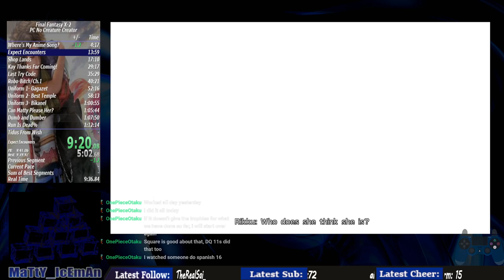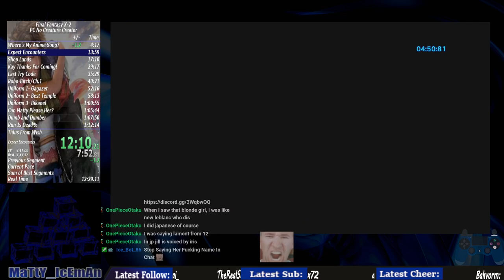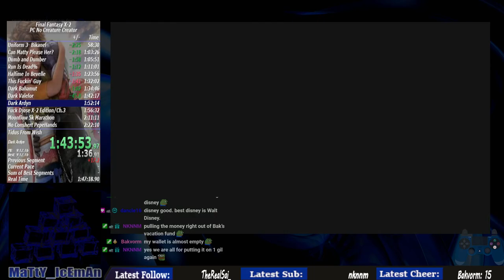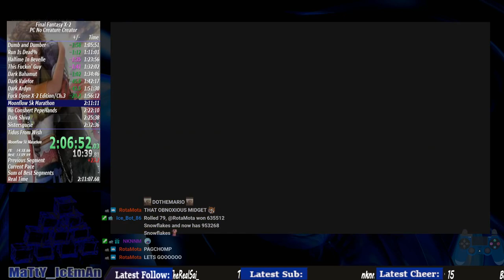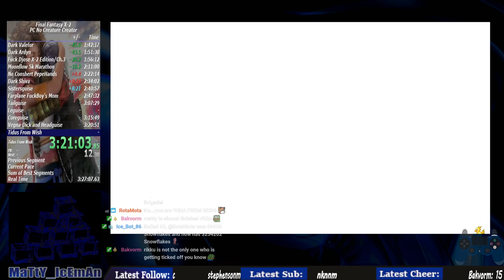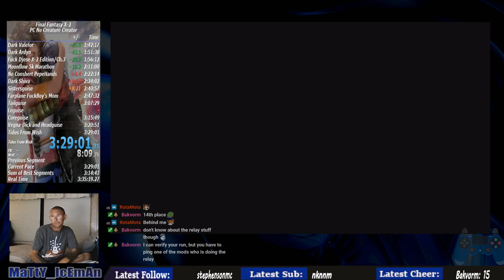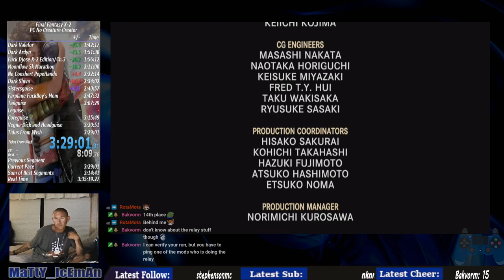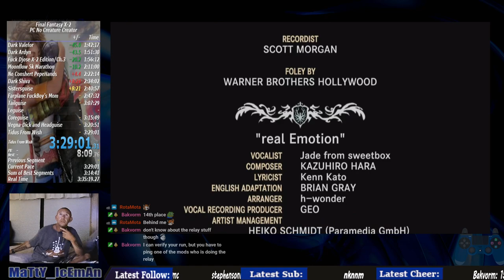Final Fantasy X-2 PC No Creature Creator (3:29:01)